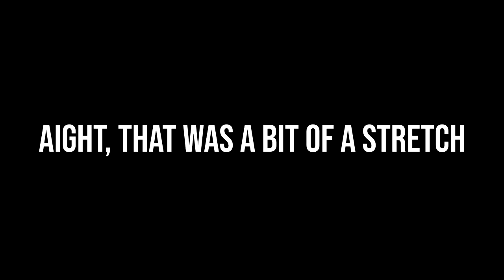[Enter the Gungeon] The Helix Paradox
I'm just one big choking hazard...